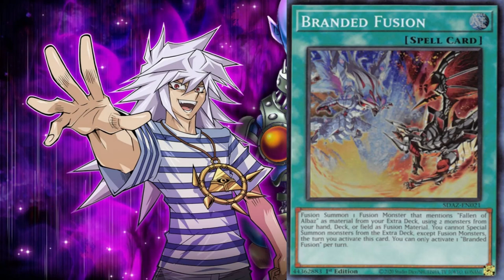How 2 Yugioh Lets Explain Perfect Archetype Branded